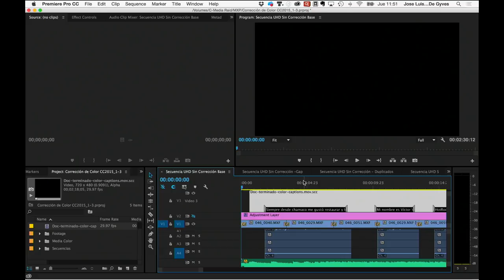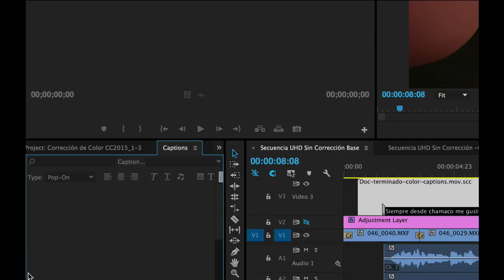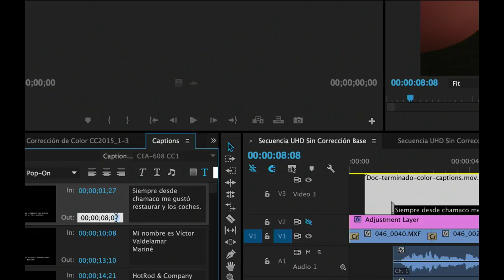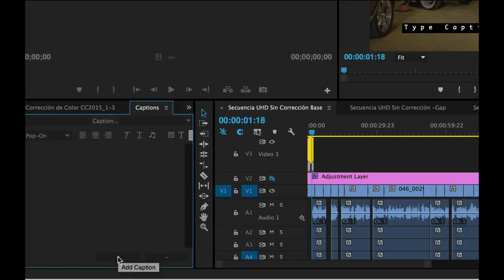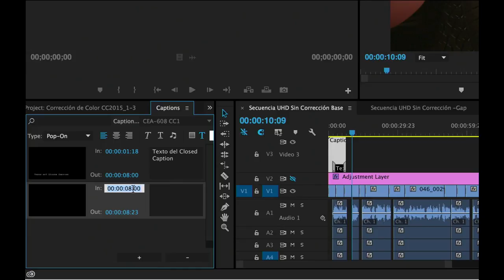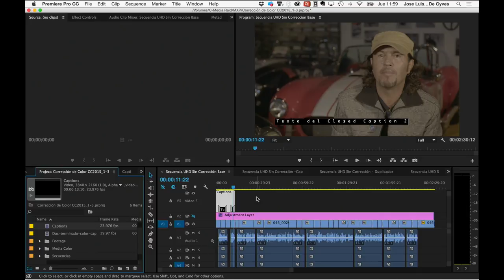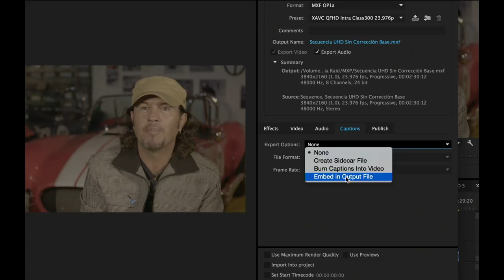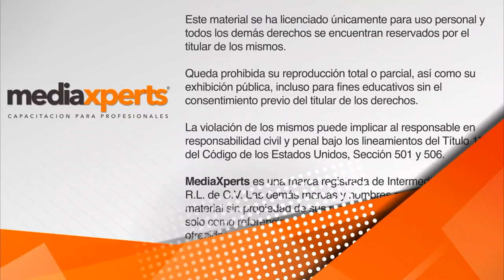Curso de Adobe Premiere - Closed Caption